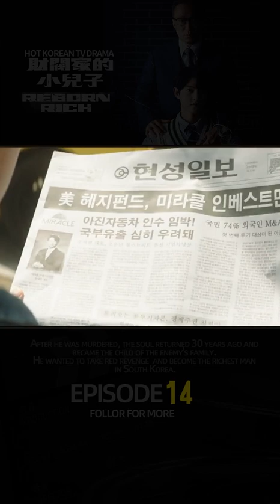Episode 14 - Reborn Rich (2022) movie short | Song Joong Ki, Shin Hyun Been